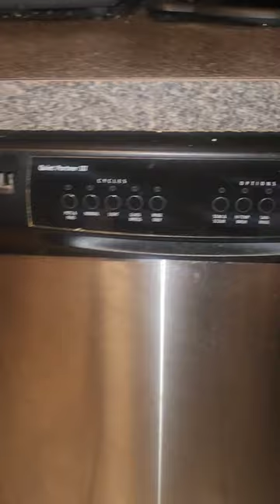Whirlpool dishwasher - not draining after new garbage disposal/knockout plug